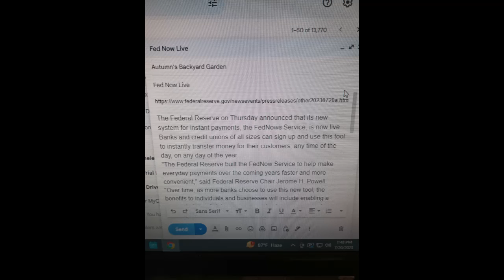COMMUNITY INTEL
Note for YouTube's review team, Our goal is to educate the public, inform our audience, and raise awareness.
TEMU
ord65059
LET'S HAVE COFFEE AND A SNICK SNACK TOGETHER
Downy Eco-Box Ultra Concentrated Laundry Fabric Softener Liquid
Dove Scrub For Silky Smooth Skin Brown Sugar & Coconut Butter
Presto 06300 Dehydro Electric Food Dehydrator
Food Kitchen Scale with Bowl
Airtight Food Storage Containers Set
Solar Power Bank
12 Pods Hydroponics Growing System